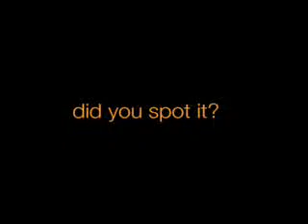Take care of your phone - thief Can be any where